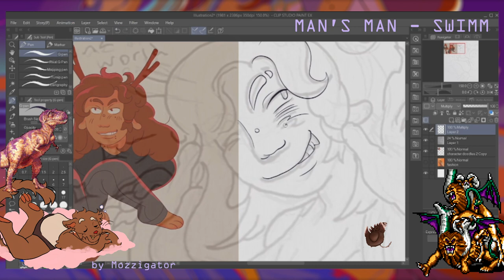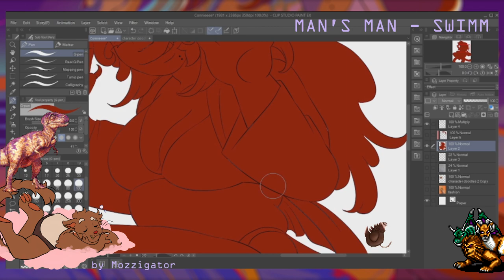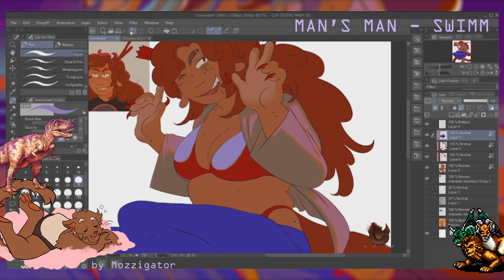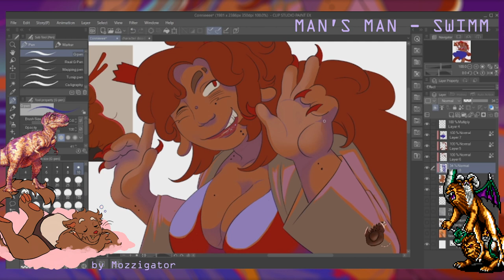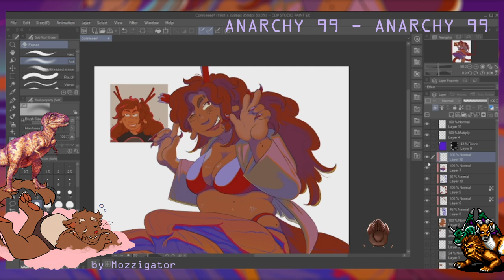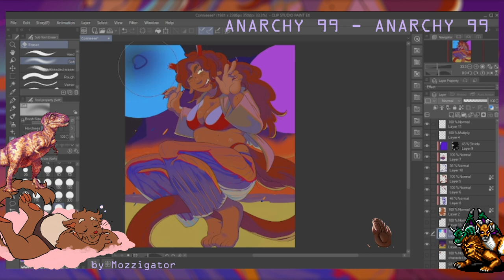Un-earth to Connie // speedpaint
Mortified to realize my last speedpaint was still when I was using paint tool sai, it's been a MINUTE.
Anyway this took about 3 and a half hours!